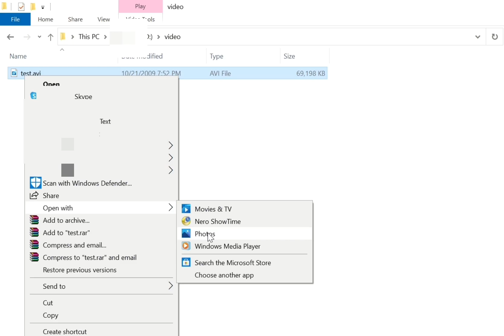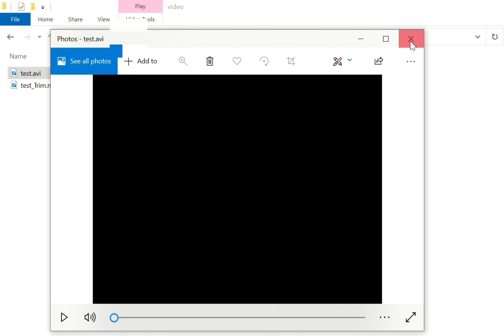Maxus / LDV G10 USB drive videos has no audio Fix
Playing videos via USB drive no audio issue
To fix videos that has no audio when playing it on LDV/Maxus G10 via USB drive
This requires Windows 10

This has been tested on LDV G10 Executive
The test has been done on more than 15 video files that has no audio when playing in LDV G10. The audio of the newly generated video files were all working after using this method